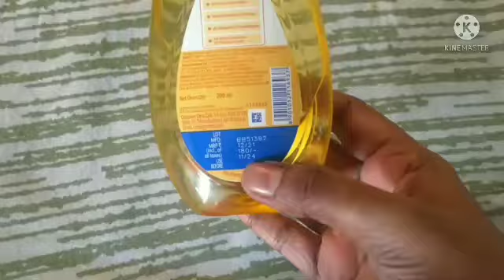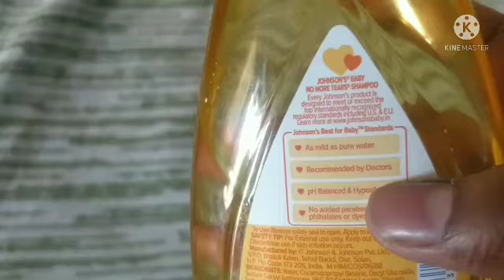Best baby shampoo review video.. shampoo for newborn and toddlers..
This is  a review video of baby shampoo..